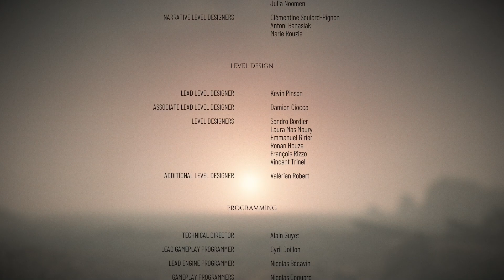Plague Tale Requiem Let's Play 30: King Hugo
Please Enjoy my No Commentary Let's play of Plague Tale: Requiem, follow

 Amicia and her brother Hugo on a perilous new quest, doing whatever it

takes to survive a brutal, uncaring world.